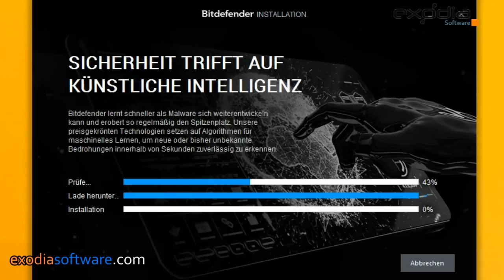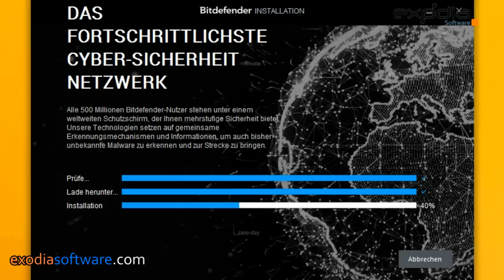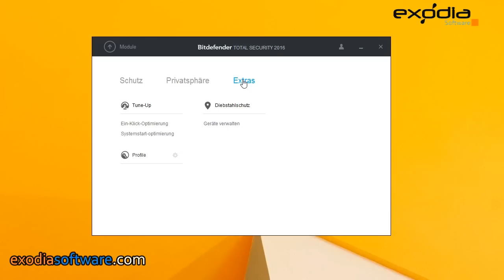Download & Installation von Bitdefender 2017 / 2018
Zum Download stehen Bitdefender Total Security 2018, Bitdefender Internet Security 2018 und Bitdefender Antivirus Plus 2016. Die Installation sieht bei jedem der Programme identisch aus.

Auf der Download-Seite können Sie auswählen, welche Version von Bitdefender 2018 Sie installieren wollen. Bitdefender Total Security ist das umfangreichste Sicherheitspaket mit Antivirus, Firewall, Surfschutz, Datentresor, SafePay, Diebstahlschutz mit Fernortung, Backup inklusive Online-Backup-Speicher, Systemoptimierer und vielen anderen Features. Bitdefender Internet Security fehlen die Backup-Funktionen und der Diebstahlschutz. Bitdefender Antivirus Plus hat außerdem keine Firewall und begrenzten Surfschutz.

Die Installation von Bitdefender verläuft immer gleich, egal welches Produkt Sie wählen.

Holen Sie sich die Installationsdatei. Sie können Sie unter dem folgenden Link downloaden

Mehr zum Download von Bitdefender:
Brauchen Sie ein Programm zum Schutze Ihrer kostbaren Daten? Laden Sie sich "Bitdefender Internet Security" order "Bitdefender Total Security" als Version 2016 kostenlos herunter! Bitdefender schützt Ihren PC vor Viren, Spionagesoftware, Trojanern und anderen Schädlingen, ohne den PC unnötig zu belasten. Die künstliche Intelligenz erkennt Malware bevor Schaden entsteht. Die Software ist bedienerfreundlich und schützt  gleich nach der Einrichtung - einfach Bitdefender herunterladen und installieren. Man braucht nichts weiter einzustellen, denn der intelligente Autopilot ist standardmäßig aktiviert. Deshalb ist die Antivirus-Software für jeden Anwender bestens geeignet - egal ob Einsteiger, Fortgeschrittener oder Profi.

Der hoch entwickelte Virenscanner identifiziert und löscht auch hartnäckige Schadprogramme wie Viren, Spyware und andere Schädlinge. Auch unbekannte Schadsoftware wird dank heuristischen Erkennungstechniken und dem ununterbrochenen Echtzeitschutz problemlos identifiziert und zerstört. Obwohl der PC kontinuierlich geschützt bleibt, arbeitet das Programm ohne Leistungseinbußen zu verursachen. Wenn Sie möchten, können Scans geplant oder so eingestellt werden, dass sie dann automatisch beginnen, wenn der PC gerade nicht verwendet wird. Dadurch haben Sie bei Ihrer Arbeit immer die vollständige Computerleistung zu Verfügung. Bitdefender  hält auch den Surfschutz bereit, der Sie im World-wide-web proaktiv schützt, dubiose Webseiten und E-Mail-Anhänge blockiert und Phishing verhindert. Schon in den Suchergebnissen wird per Symbol angezeigt, ob die gefundenen Seiten sicher sind. Die Software hat ebenso den Identitätsschutz für sicheres Einkaufen und Banking im Web - Datenklau oder Phishing werden effektiv unterbunden. Doch auch hier werden Sie beschützt, indem die Datenschutzeinstellungen oder Links gecheckt werden.

Typischerweise sind Shareware bzw. Demoversionen zeitlich begrenzt, sodass man nach Ablauf des Testzeitraums die kostenpflichtige Vollversion kaufen muss. Wenn Sie möchten, können Sie die deutsche Vollversion von Bitdefender Total Security 2018, Bitdefender Internet Security 2018 oder Bitdefender Antivirus 2018 auf dieser Seite kaufen und unmittelbar downloaden